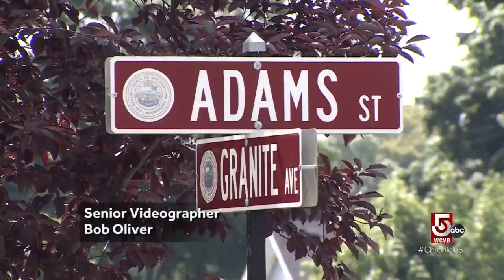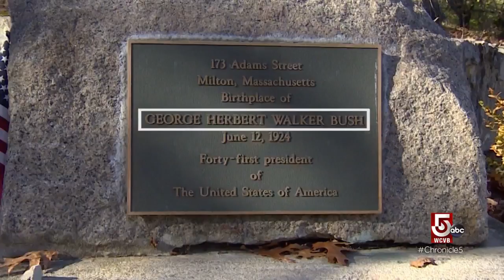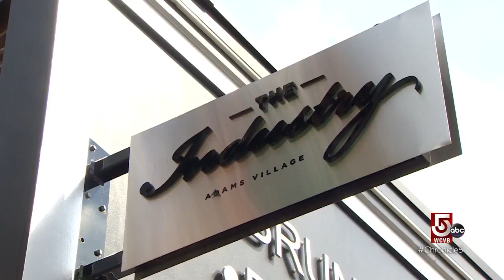Adams Street was once home to three president's